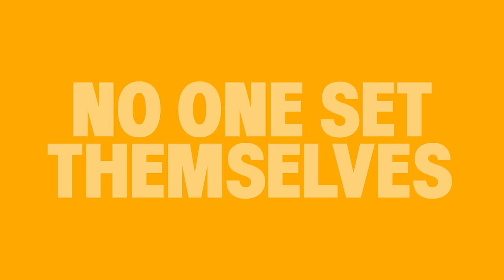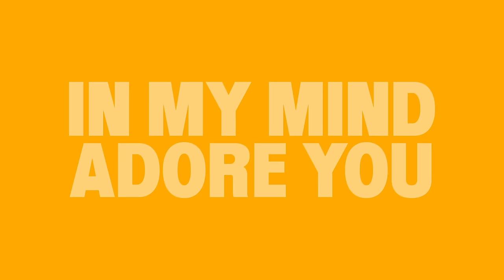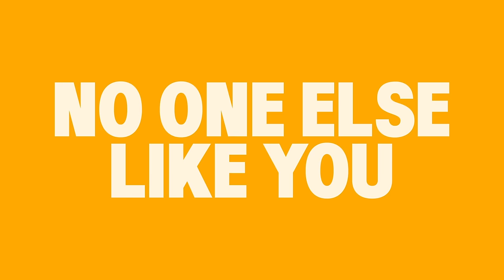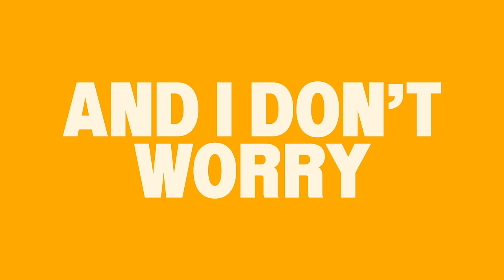Poolside, Panama - 'Back To Life' (Official Lyric Audio)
Taken from the album 'Blame It All On Love', released 20 October 2023 on Counter Records:

Lyrics:
Keep on you girl,
Haven’t said enough,
No one set themselves,
Good as me,

And the way it felt was like automatic,
But there’s no one, there’s no one just like you,

I keep on wasting my time away,
Never felt this way,
Not before,

I keep on waiting for you anyway,
But there’s no one else,
No one else like you,

Bring me back, bring me back to life,

Don’t want to worry,
Hear it in the hallway,
Looking back I always felt this way,
Don’t want to lose you,
In my mind adore you,
If it’s just a moment that myself could believe,

Not before,

Can you bring me back to life?

I’m alive, I’m alive, I’m alive, I’m alive,
You bring me back, bring me back to life,

And I don’t worry, and I don’t worry,

Bring back, bring me back to life,